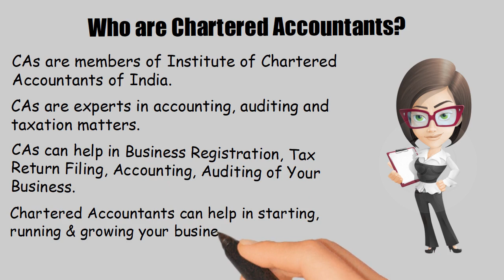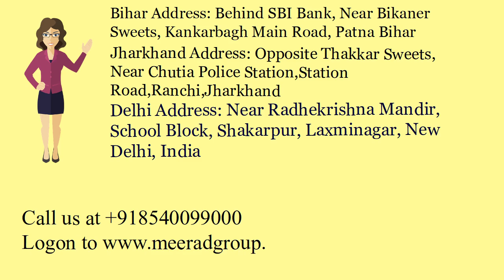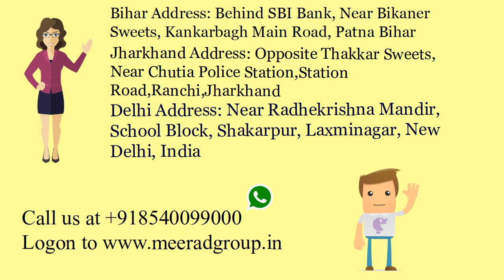Chartered Accountant in Sitamarhi-Call 8540099000-CA in Sitamarhi-CA firms in Sitamarhi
We provide Chartered Accountant in Sitamarhi, CA firm in Sitamarhi, Chartered Accountant services in Sitamarhi.